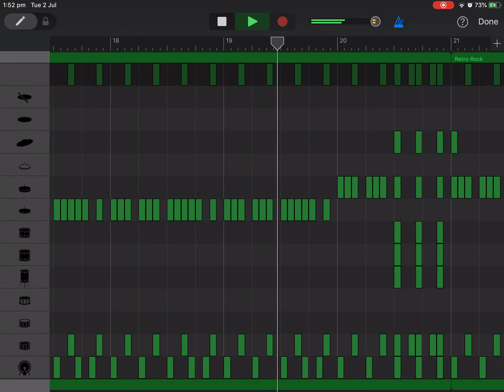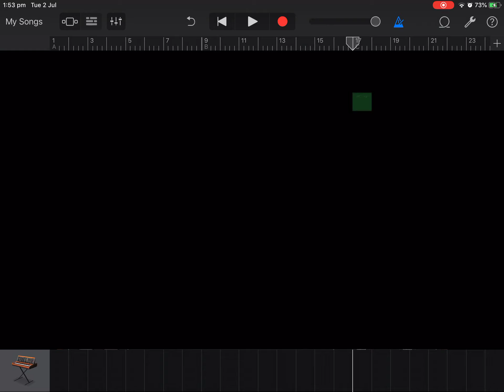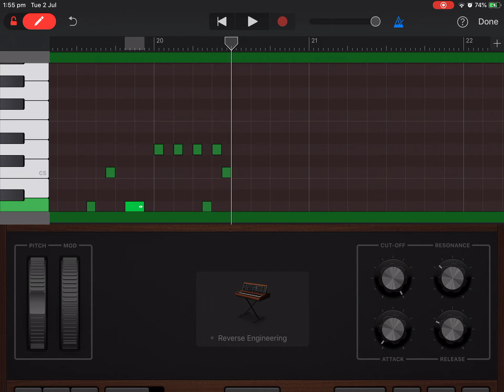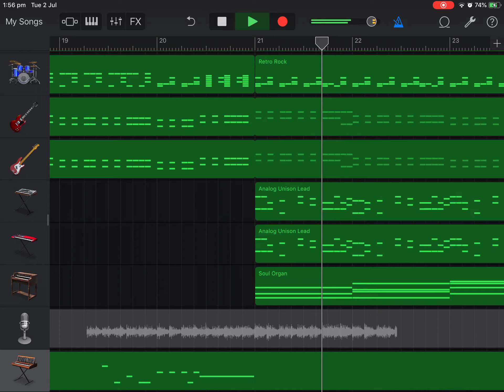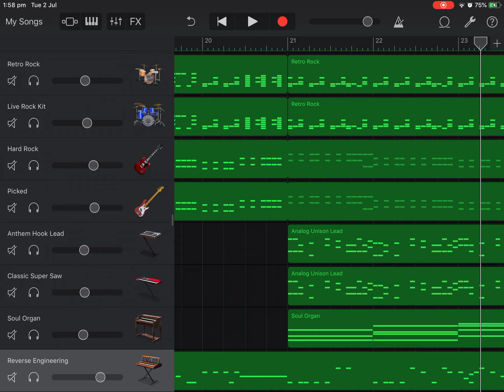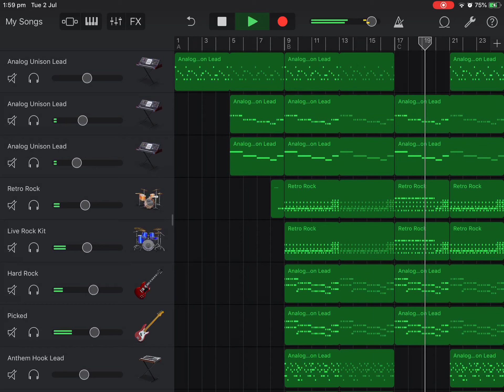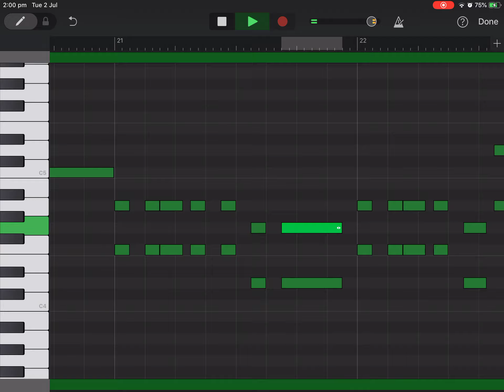How to make megalovania part 2